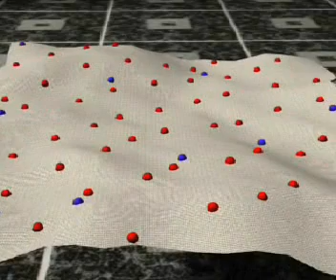Электризация тел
урок физики в 8 классе